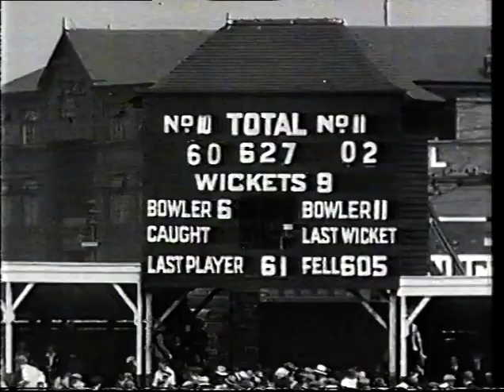ENGLAND v AUSTRALIA 4th TEST MATCH HEADINGLEY JULY DONALD BRADMAN BILL PONSFORD